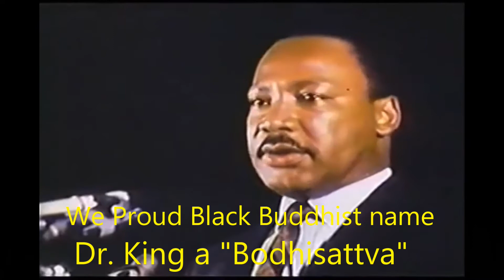Black Dalit Buddhist Dr. Rajeev Kumar visit site: Dr. King's last speech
This video Black Dalit Buddhist Dr. Rajeev Kumar visit Mason Temple Church of God in Christ Temple in Memphis, Tennessee was produced and uploaded by Anthony "Amp" Elmore President and Founder of the "Proud Black Buddhist World Association."

Dr. Rajeev Kumar a Dalit or Black untouchable from an area outside of New Delhi, India made the 8000 mile journey to not only honor the legacy of Dr. Martin Luther King, his journey was to connect with his Black family in America.

Dr. Kumar having never met Anthony "Amp" Elmore expressed his interest in meeting with his Black family in America.  Elmore explained to Dr. Kumar that the spirit,  culture and History  of Black people in America resides in the Black Church.

Elmore a Proud Black Nichiren Buddhist notes that Nichiren writes that we must transcend differences and Elmore explains that Buddhist History is Black History and we as Black people  must embrace our culture and History.  the visit to Mason Temple  in regards to "Proud Black Buddhist" mean more that just visiting the site whereas Dr. Martin Luther King made his last speech on April 3, 1968 the visit to the Church unites Black people beyond minor differences or religion but the visit honors the Black Culture, History of Black people in America.

Anthony "Amp" Elmore and Dr. Rajeev Kumar the day before visited the Church World Overcome Redeemers Church organized by Bishop Jerry Ivery.  Elmore asked Church of God in Christ Bishop Ivery to say a prayer for Dalits in India.

Mason Temple is not open to the public however Bishop Ivery a Bishop at the Church gave Dr. Kumar a personal Tour and a history lesson of the Church.  The Church of God in Christ is one of the largest Black denomination Churches in the world.  The Church was organized in Memphis, Tennessee by Bishop Charles Mason.